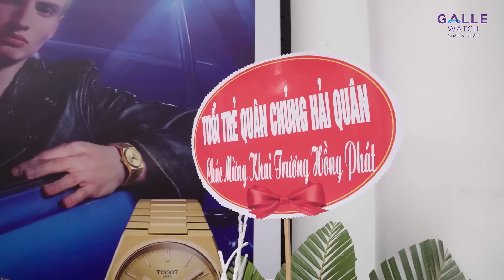[GALLE NEWS] Tưng bừng khai trương Showroom Đồng hồ Galle 238B Tô Hiệu, Hải Phòng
Xin chào Hải Phòng! Ngày 03/12/2022, Đồng hồ Galle vui mừng chào đón thêm một thành viên nữa tại thành phố cảng Hải Phòng ở địa chỉ 238B Tô Hiệu, quận Lê Chân.
Với diện tích trưng bày lớn, nằm tại con phố trung tâm của thành phố Hải Phòng, showroom Đồng hồ Galle 238B Tô Hiệu quy tụ những thương hiệu danh tiếng, nằm trong phân khúc trung cấp và cao cấp như Longines, Tissot, Frederique Constant, Certina, Seiko, Orient,... mang tới cơ hội trải nghiệm những mẫu đồng hồ chính hãng mới nhất, chất lượng nhất với dịch vụ tốt nhất cho những người yêu thích các cỗ máy thời gian.
Đặc biệt, Đồng hồ Galle 238B Tô Hiệu là showroom đầu tiên thuộc hệ thống Đồng hồ Galle sở hữu concept trải nghiệm mới, với điểm nhấn là Bức tường đồng hồ - The wall of watches, trưng bày những mẫu đồng hồ phiên bản đặc biệt, hiếm có và đắt giá, hứa hẹn sẽ đem tới những điều thú vị cho khách hàng khi thăm quan và mua sắm tại cửa hàng.
Tưng bừng khai trương, từ ngày 03/12/2022 đến hết ngày 31/12/2022, Đồng hồ Galle gửi tới các khách hàng chương trình ưu đãi đặc biệt hấp dẫn. Cụ thể:
- Ưu đãi tới 45%, áp dụng với hàng trăm mẫu đồng hồ chính hãng thuộc danh sách đặc biệt.
- Mua 1 tặng 1: Nhận ngay giỏ quà thương hiệu hoặc đồng hồ thời trang trị giá tới 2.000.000 VNĐ với các hóa đơn mua sắm có giá trị thanh toán từ 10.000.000 VNĐ.
- Check-in tại showroom Đồng hồ Galle 238B Tô Hiệu, nhận ngay trang sức Thomas Sabo.
Xem thêm các hình ảnh tại lễ khai trương Đồng hồ Galle 238B Tô Hiệu, Hải Phòng và đừng quên ghé thăm ngay showroom để không bỏ lỡ ưu đãi nhé!

►TRUNG TÂM BẢO HÀNH của Galle Watch:
HÀ NỘI: